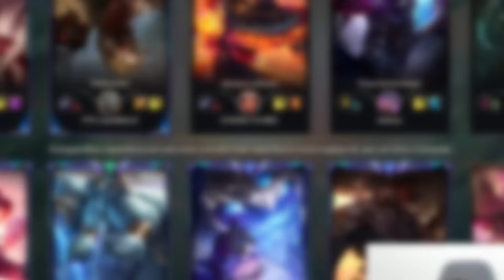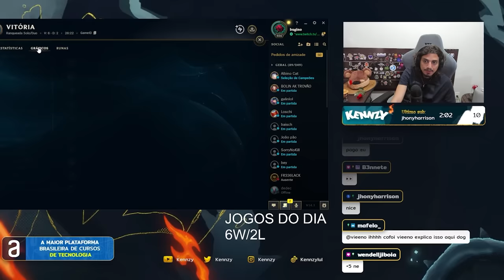O GRAGAS CABELUDO IMPARÁVEL DA SEASON 14